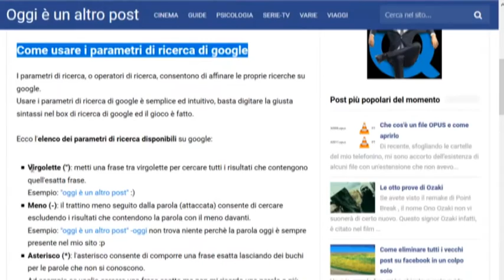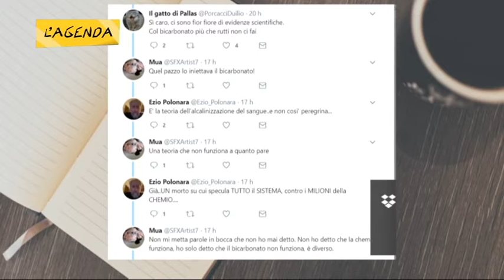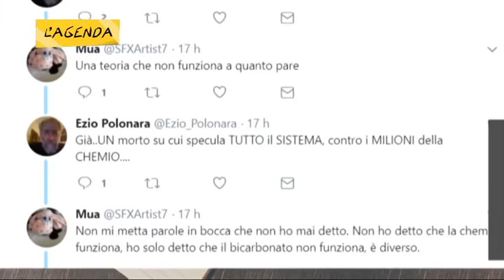18 01 18 L'Agenda - SALUTE FAI DA TE - Parte 1